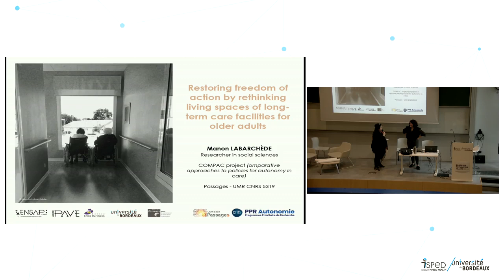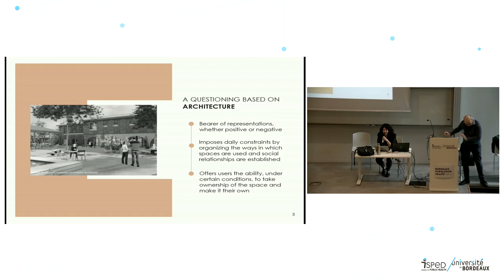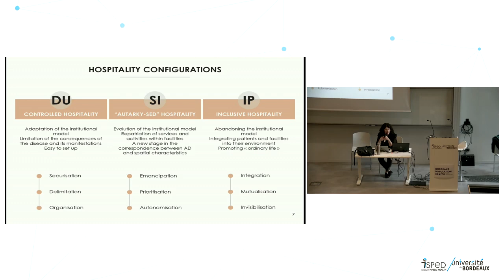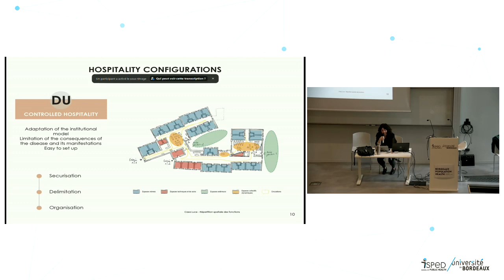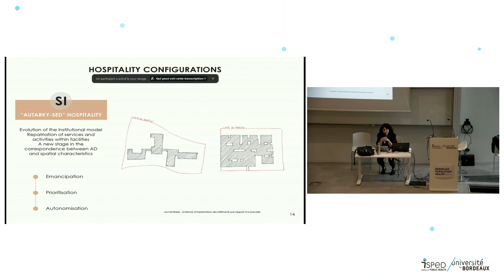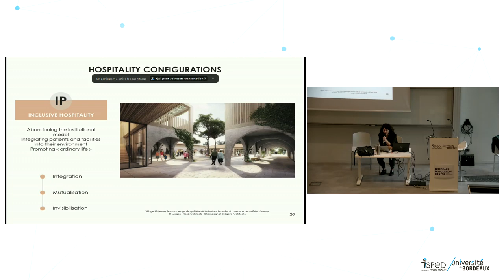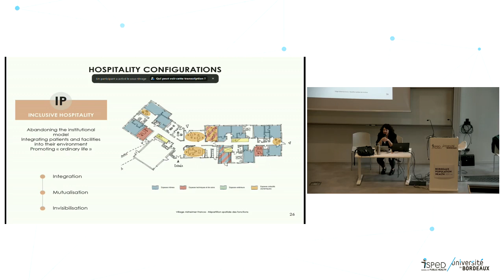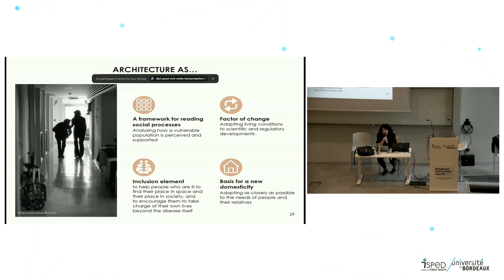Restoring freedom of action by rethinking living spaces - Manon LABARCHEDE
Titre : Restoring freedom of action by rethinking living spaces of long-term care facilities for older adults

Intervenante : Manon LABARCHEDE
Architecte et sociologue, chercheuse Post-doctorante,
Laboratoire Passages UMR CNRS 5319, Université Bordeaux Montaigne